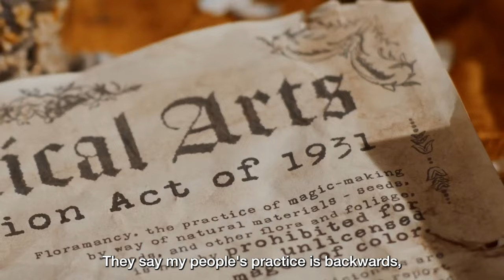RUST IN THE ROOT by Justina Ireland | Official Book Trailer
The author of the visionary New York Times bestseller Dread Nation returns with another spellbinding historical fantasy set at the crossroads of race and power in America.

It is 1937, and Laura Ann Langston lives in an America divided—between those who work the mystical arts and those who do not. Ever since the Great Rust, a catastrophic event that blighted the arcane force called the Dynamism and threw America into disarray, the country has been rebuilding for a better future. And everyone knows the future is industry and technology—otherwise known as Mechomancy—not the traditional mystical arts.

Laura disagrees. A talented young queer mage from Pennsylvania, Laura hopped a portal to New York City on her seventeenth birthday with hopes of earning her mage’s license and becoming something more than a rootworker.

But four months later, she’s got little to show for it other than an empty pocket and broken dreams. With nowhere else to turn, Laura applies for a job with the Bureau of the Arcane’s Conservation Corps, a branch of the US government dedicated to repairing the Dynamism so that Mechomancy can thrive. There she meets the Skylark, a powerful mage with a mysterious past, who reluctantly takes Laura on as an apprentice.

As they’re sent off on their first mission together into the heart of the country’s oldest and most mysterious Blight, they discover the work of mages not encountered since the darkest period in America’s past, when Black mages were killed for their power—work that could threaten Laura’s and the Skylark’s lives, and everything they’ve worked for.